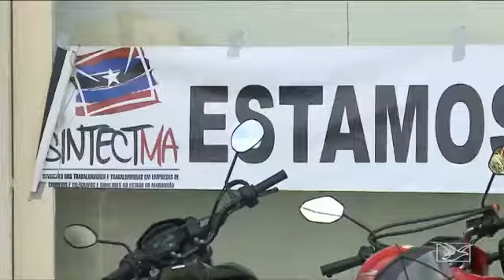Funcionários dos correios estão em greve há dois dias em São Luís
TV São Luiz 29/09/2017